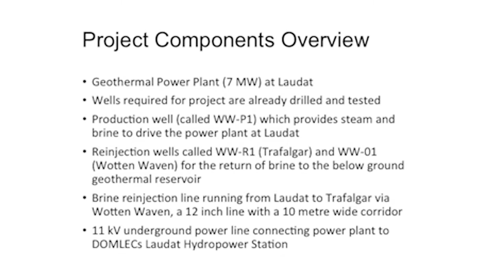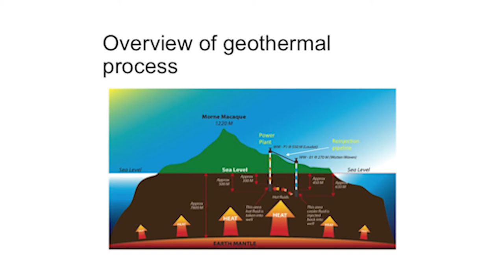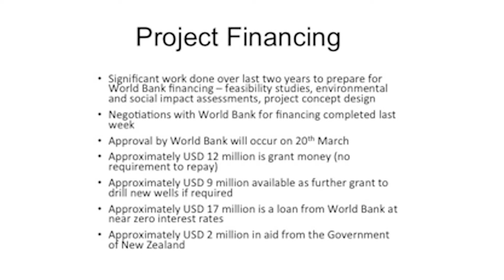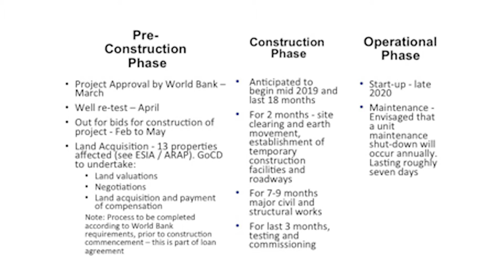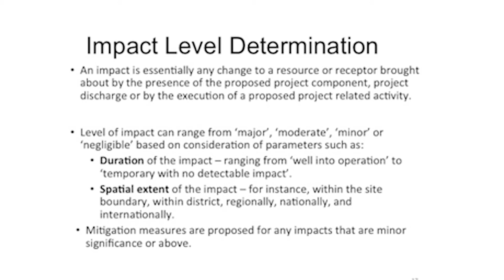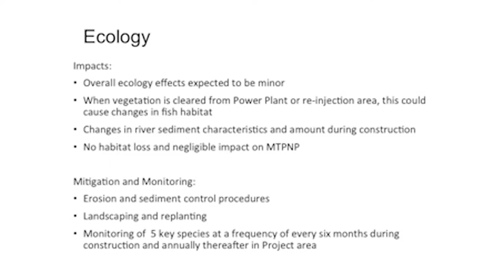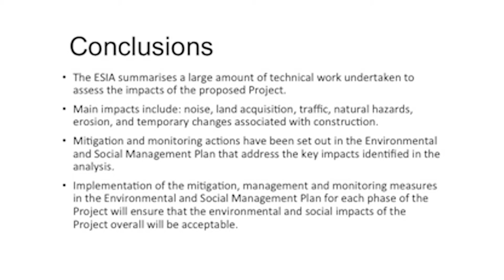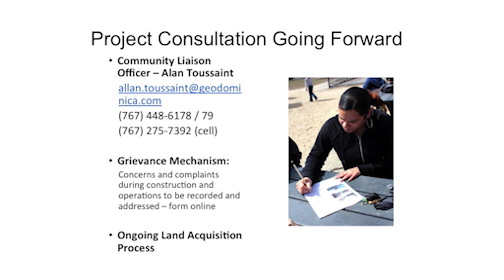Geothermal Consultation: Goodwill & Portsmouth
DGDC held public consultations on the Environmental and Social Impact Assessment, at the Goodwill Parish Hall and Central Credit Union Hall in Portsmouth on February 6th and 7th 2019 respectively. We present a consolidation for those who were not able to join us.